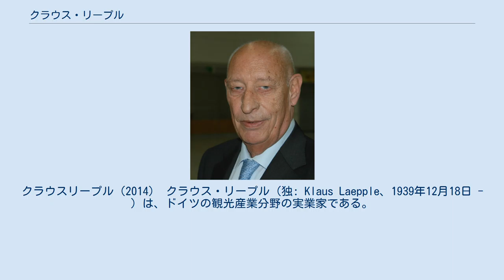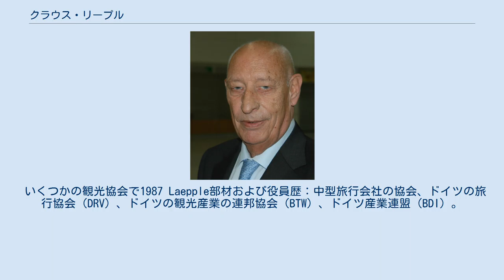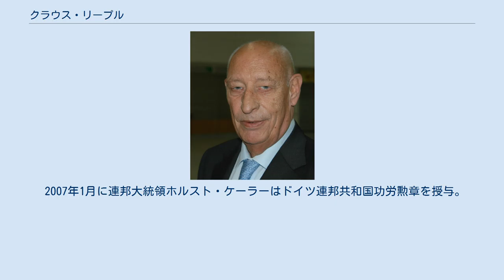クラウス・リープル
クラウスリープル（2014） クラウス・リープル（独: Klaus Laepple、1939年12月18日 - ）は、ドイツの観光産業分野の実業家である。
ドイツアーヘン出身。
1960年代にはケルン大学の学生代表として知られていた。
 リープルは卒業後の1961年からケルン大学で数セメスターにわたり医学の研究をし、その後1963年に経済学分野に研究対象を移した。
また、1971年に修士課程を修了しその研究を終えた。
 ドイツ旅行サービス（DSR）の監査役会のメンバーとして、またドイツ連邦学生リングの副会長として1966年-1968年と1968年-1972年 旅行研究のため外務省に雇われていた。
彼は卒業後チャーター便を調達し、1974年に唯一の株主デュッセルドルフから出資を受け旅行代理店ケーニヒスアレー27を設立した。
 2012年、彼はTUIに彼の旅行代理店を販売した。
リープルはCDU（ドイツキリスト教民主同盟）のメンバーであり、2001年から2007年ケルンでCDUの党幹部に属していた。
 彼は大学の政治に興味を持ち、CDUとRCDSのメンバーになった。
1965年に彼は大学の上院で開催された学生議会において生徒会会長に選出され、1971年までその影響を持ち続けた。
1966年から1970年に彼はノルトライン=ヴェストファーレン州VDS協会の会長を務めた。
リープル協調リベラル学生の政治のため、1968年からケルンの学生会館所属にもかかわらず、ドイツの学生会館の目的のために設立された、社会教養教育協会（SLH）の最初の会長も務めた。
 彼はケルンの運賃が上昇したことに対して企業に圧力をかけるための座り込みによるデモンストレーションの首謀者として1966年10月に有罪判決を受けたが、その後連邦裁判所におけるケルン地方裁判所において、最初の無罪判決を受けたことによって彼は司法の歴史にその名を刻まれることとなる。
第二刑事課は上記判決が司法における解釈の範囲を超えており、戦闘的少数派のテロの実践を合法化することにつながりかねないことを理由に、無罪判決を不服として、ヴッパータールの地方裁判所に再審請求をおこなった。
 上院、ポール·ハインツBaldus裁判長は、群集心理によってナチスによる安楽死を幇助した医師に対して擁護する姿勢をとっていたが、拒否される前にその医師を懲戒する決断に転じた。
連邦憲法裁判所は、1970年代の平和運動を受け上記に関連する判決を覆しはしなかった。
 ボナー大連立は1966年と1967年の間の犯罪にも1968年制定の恩赦法の適用がされることをVDSによる学生の抗議行動をきっかけに決めたので、ヴッパータール地方裁判所への再審請求は棄却した。
補償決済の民事裁判では達成された、としてKVBはその需要の元大幅に免除された。
 学生時代の政治への関与の後、1992年からBenecke財団理事会の既存のメンバーであり、1996年から副会長を務めている。
 いくつかの観光協会で1987 Laepple部材および役員歴：中型旅行会社の協会、ドイツの旅行協会（DRV）、ドイツの観光産業の連邦協会（BTW）、ドイツ産業連盟（BDI）。
また、2002年以来、彼は、連邦経済技術省（連邦経済）とDZTの取締役会の会長（ドイツ政府観光局）での観光の質問の諮問委員会である。
 2000年から2010年に彼はDRVの名誉会長だった2002年以来、加えて、彼はそのようなケルン・ボン空港などと旅行保険業界における様々な監督委員会の任務を、開催している。
彼はいくつかの基礎のボードで提供しており、2007年以来、観光のためウィリーScharnow財団の理事長を務めている。
 同じ年のトルコの観光都市アンタルヤの2003名誉市民以来、彼はチュニジア共和国の勲章を授与された。
 2006年に彼はプレミオ·デ·ツーリスモ·デ·テネリフェを受賞した。
 2007年1月に連邦大統領ホルスト・ケーラーはドイツ連邦共和国功労勲章を授与。